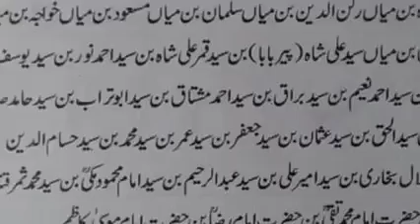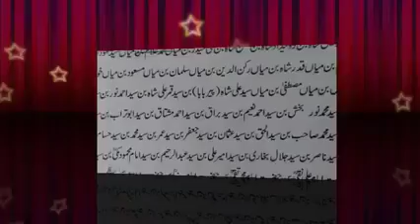Sadaat Ganshal Chagharzi Buner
سادات کرام گانشال چغرزی بونیر۔